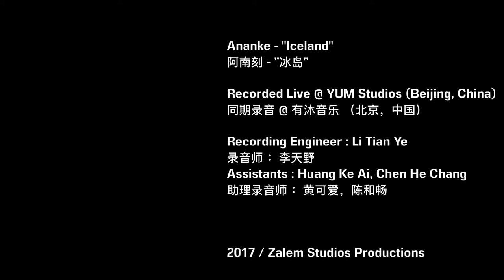Iceland by ANANKE - 阿南刻 ／ 冰岛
Another track from out album PROTOGENOI - Iceland - 冰岛 -, recorded live in YUM Studio (Beijing), August 2017. Featuring Ruohui WANG, Eric LATTANZIO and Yvan KELLER.